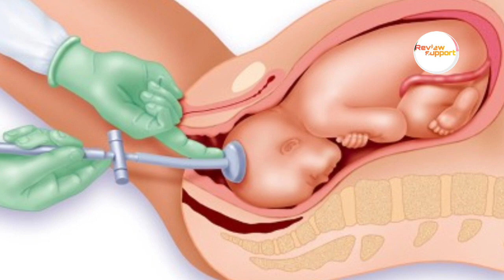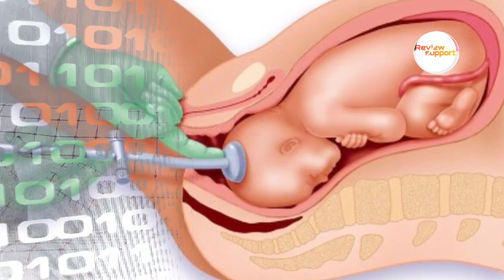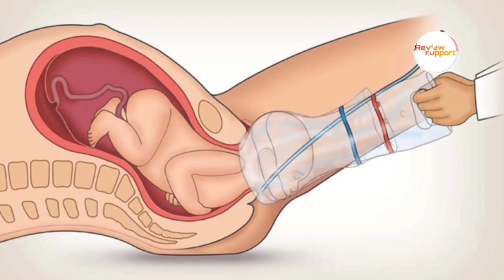समय से पहले डिलीवरी होने के 7 कारण | Why Premature Delivery, Labor, Baby Birth In Hindi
आज के इस वीडियो में आप जानिए गा गर्भवती महिला की किन गलतियों के कारण समय से पहले डिलीवरी होती है। समय से पहले डिलीवरी होने की वजह से आपके बच्चे में कई सारी दिक्कत है, आ सकती है साथ ही में काफी ज्यादा परेशानी आपके साथ हो सकता है तो इसके लिए आप आज के इस वीडियो को देखें, ताकि आपको समझ में आ जाएगा कि यह समय से पहले डिलीवरी क्या होता है? और यह क्यों होता है?

In this video you know about what is premature delivery and why premature delivery occur in a pregnant woman, reason behind premature delivery and premature delivery hone ke Karan this type of information given in this video that is very important for pregnant women. If you want to spend your full pregnancy happy and healthy then this topic is very important for you so you must watch this video till the end and no premature delivery kyu hota hai.

About Review Support :- A YouTube channel where you can take knowledge about pregnancy During Pregnancy every pregnant women face many problems in pregnancy. So after watching review support video you can solve approx all problems related to Pregnancy.

Edited by : Review Support
Writer and Voice : Review Support